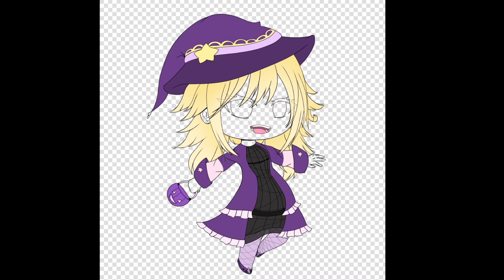Speed Edit // Eira // Gacha Club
Aquí les muestro un personaje de xuedian "Eira"

Felicidades por leer la descripción has ganado un premio especial, una pista sobre dato que podría ser importante

Eira ya ha aparecido de forma discreta, ella puedes estár bastante escondida pero si ponen atencion podrán encontrarla

Si la encuentran tal vez puedan averiguar algo interesante.😊

En ambos aveces pueden encontrar cosas sobre xuedian💖